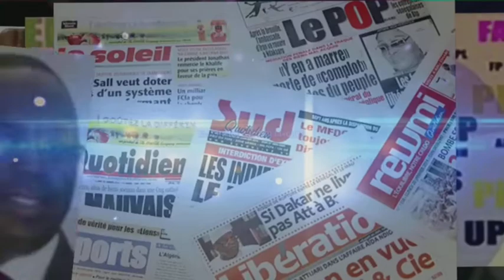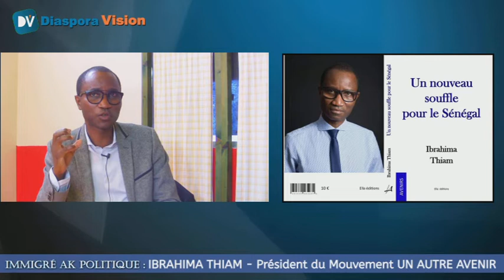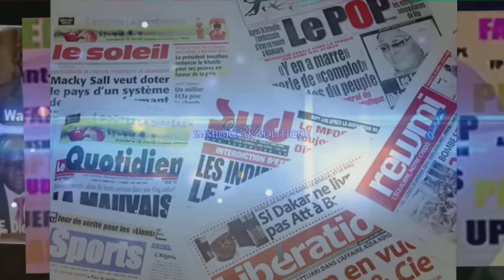"Immigré Ak Politique" avec Ibrahima Thiam Président du Mouvement Politique "UN AUTRE AVENIR"